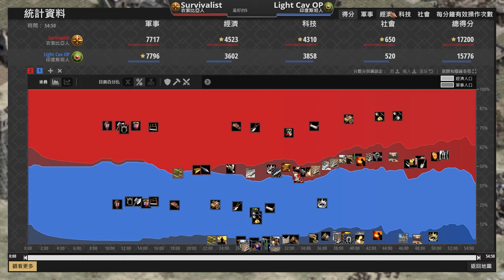【世紀帝國2決定版】競技場21P＋2極限配置跳城！衣索比亞居然靠攻城塔奪回五聖物🤣 ｜衣索比亞 vs 印度斯坦